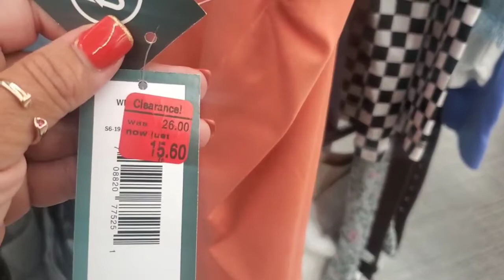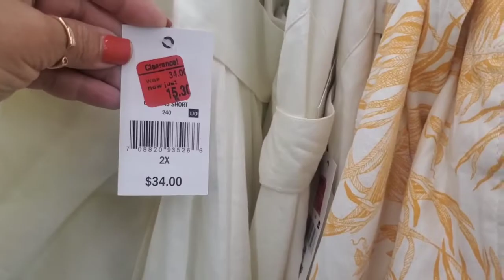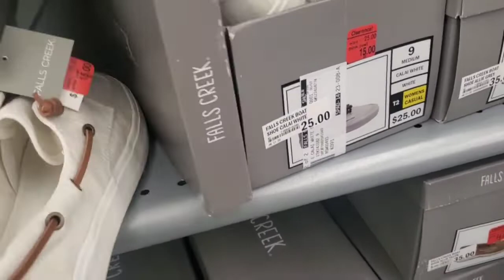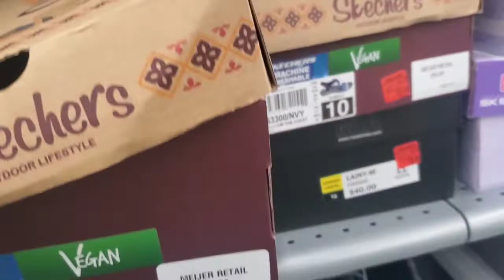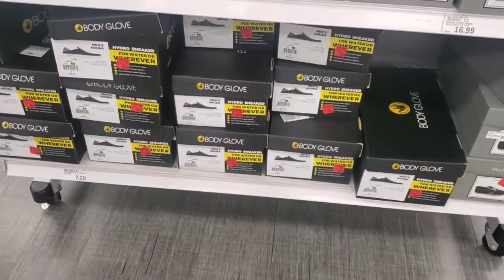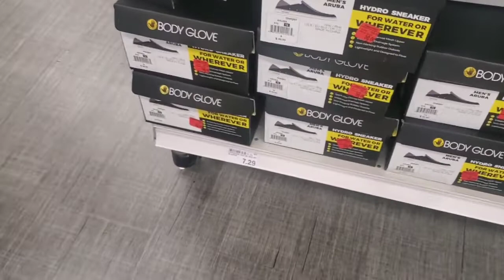90 % MEIJER 💥💥WOW AUN HAY BASTANTE.🏃‍♀️🏃‍♀️🏃‍♀️